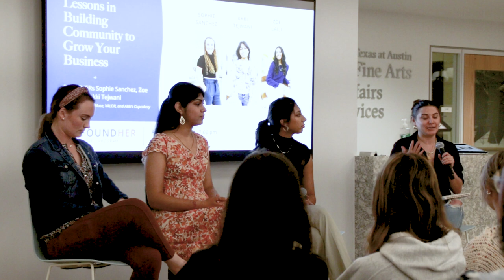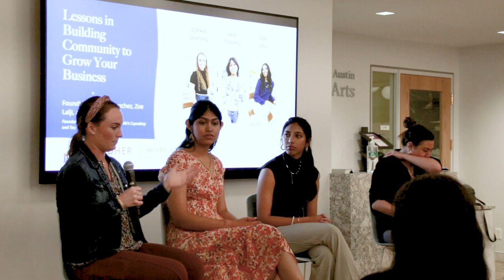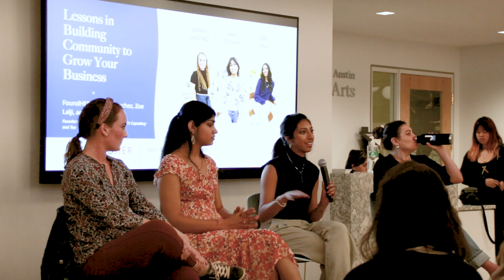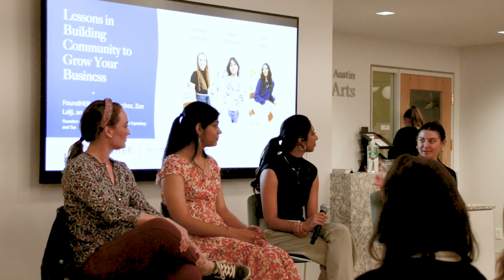FoundHER Panel | Lessons in Building Community to Grow Your Business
KS WELI FoundHERs Sophie Sanchez, Zoe Lalji and Akki Tejwani will sit down to chat about the importance of building community to grow your business. If you're looking to launch a business or discover what it might look like to create a business through your community, this panel is for you.

About Their Businesses:

STEM Muse is a social impact, recruiting, and DEI company dedicated to increasing the recruitment, retention, and success of women in STEM fields.

Akki's Cupcakery and Tea is a food and beverage company that provides a healthy variety of baked goods to people with special dietary needs.

VALOR is on a mission to develop a Virtual Reality application that provides ALS patients with life-like virtual experiences that they are unable to have in the real world due to their physical limitations.